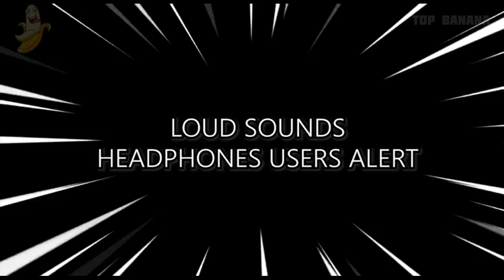50 "Bus Horn” Sound Variations in 125 Seconds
❗Top buses are here for you to serve, m'lord!
What effect do you like most?